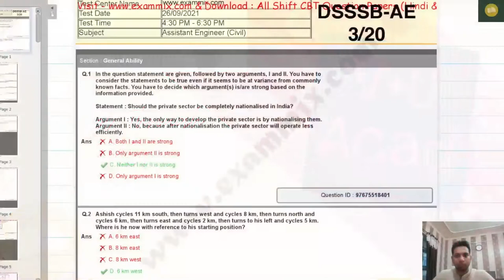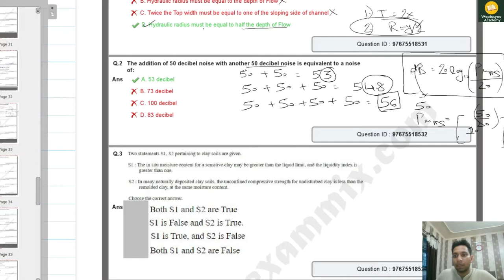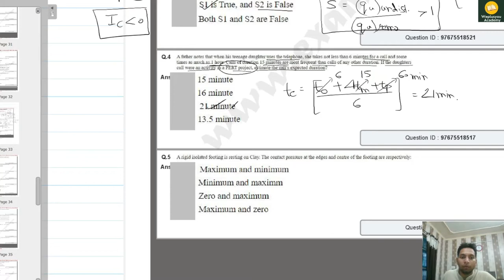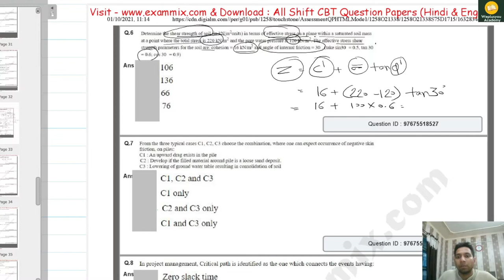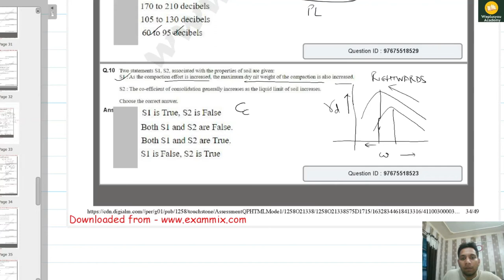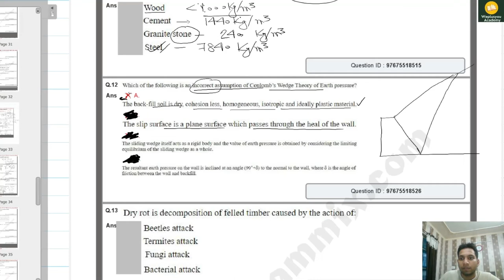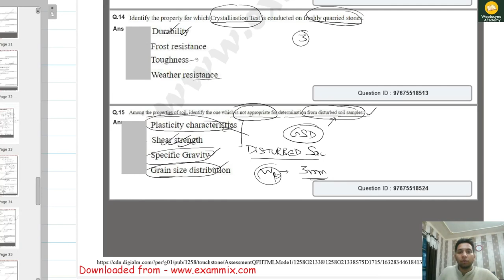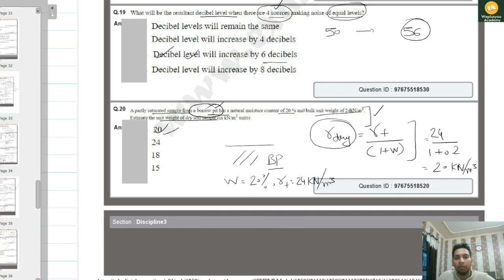DSSSB AE Civil Engineering Previous Year Papers | Part-2 | Weplusyou Academy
Name of the Post: Assistant Engineer
Total Vacancies: 161
Selection Process: Tier 1 and Tier 2 Exams
Exam mode: Online
Application Dates: 10th January 2022 to 9th February 2022
Tier 1 Exam Date : 31st August 2022 and 7th September 2022

Thanks for visiting my channel and learning with WEPLUSYOU Academy !!!

SOCIAL
You can follow us at: